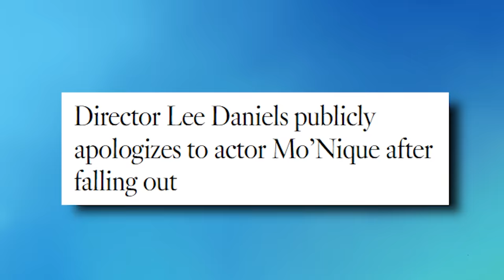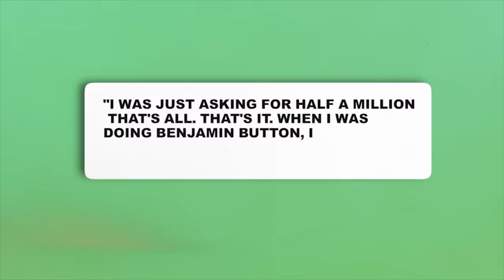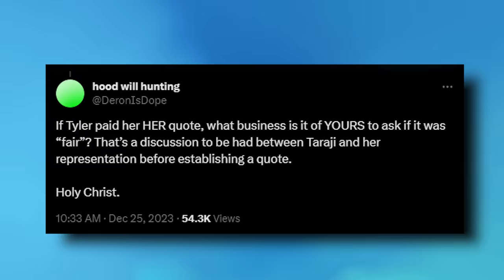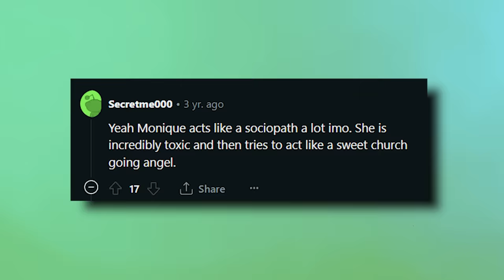Monique SPEAKS OUT on TD Jakes & Tyler Perry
Actress Monique finally opens up about her feud with T.D. Jakes and Tyler Perry, revealing shocking truths about the devaluation of black women in Hollywood.